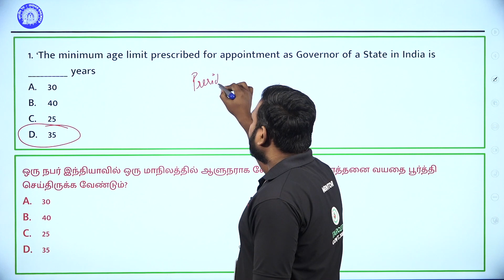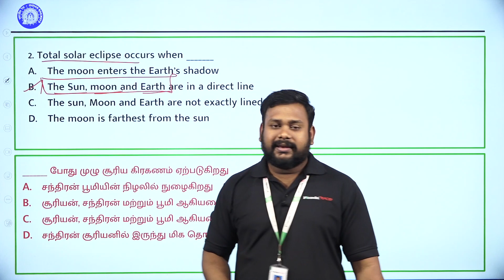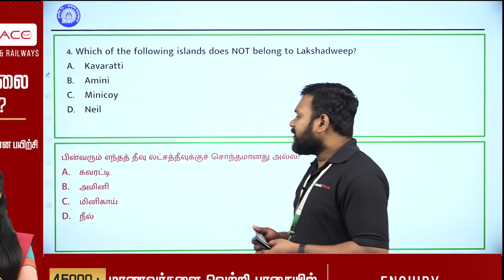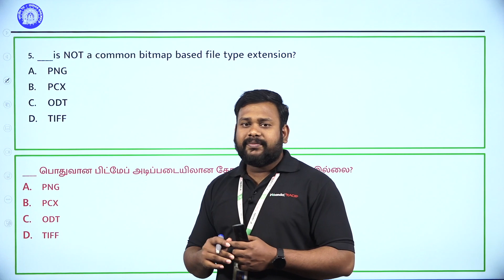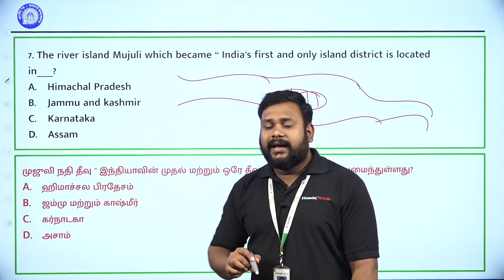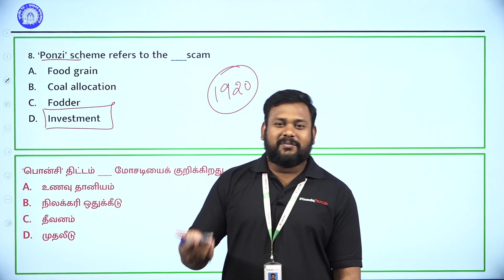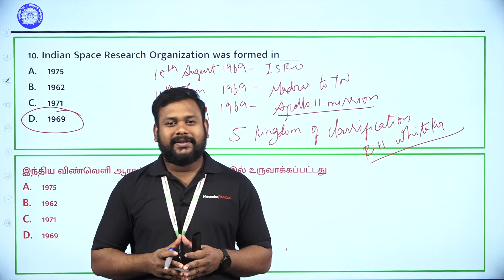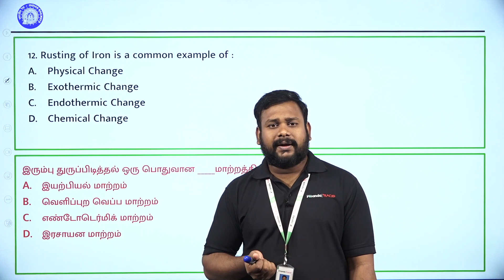RRB ALP, NTPC , RRC, Technician | Previous Year Questions| Day-43 |Prajith| VERANDA RACE Railways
முதல் முயற்சிலேயே Raliways தேர்வில் வெற்றி பெற:
For Any Course Enquiry & To download free materials :